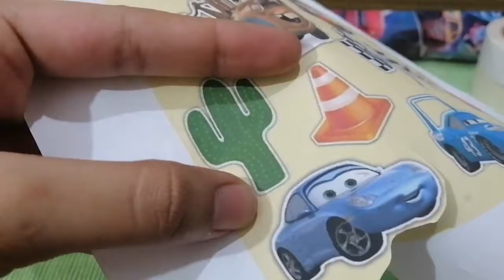How To Make Cupcake Toppers/ Car themed printed toppers For Birthday Parties